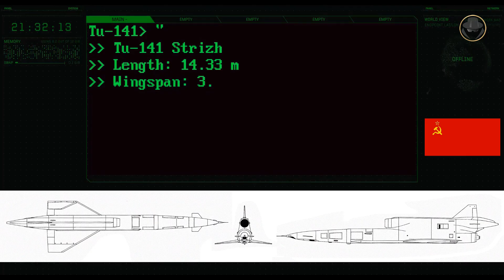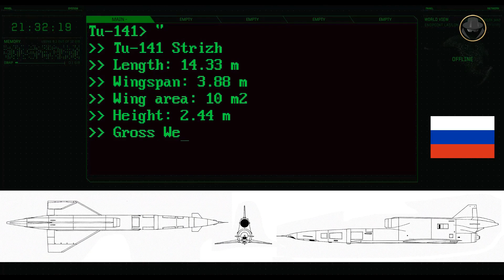Tu-141 Strizh - Tu-143 Reys - Tu-243 Reys-D | The Soviet UAVs that defy time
We are investigating the Tu-141 / Tu-143 / Tu-243, the 40-years old UAVs that still threaten NATO.

What were the early UAV projects of the USSR, which paved the way for the development of the Tu-141 Strizh and its scaled-down variants, Tu-143 Reys and Tu-243 Reys-D?
What are the features of these UAVs?
What were the combat experiences of the Tu-143 before the collapse of the USSR?
What does the 2022 Zagreb Tu-141 crash tell us?

00:00 Introduction
01:27 Historical background
03:12 Programme history
05:40 Design
07:33 Users
07:50 Specifications (Tu-141)
09:29 Operational use (1982 Lebanon War / Soviet invasion of Afghanistan / Russo-Ukrainian War / 2022 Russian invasion of Ukraine)
11:10 2022 Zagreb Tu-141 crash

Welcome to our new content. As the Weapon Detective, we are investigating modern weapon systems of the Second Cold War. The Weapon Legends is about older weapon systems. In our videos, we tell their epic stories which made them a legend. The Weapon Legends investigates these stories, reads between the lines, analyse, and tells the untold. In our videos, you can find technical information as well as historical backgrounds, what happened during the development processes, combat experience and political projection. Let the wisdom of history show us what the future would be like. Let’s investigate the veteran weapons of the past together.